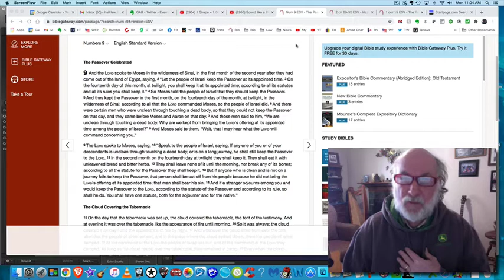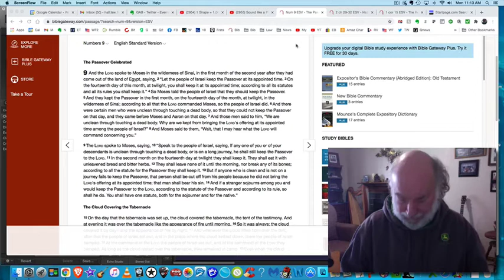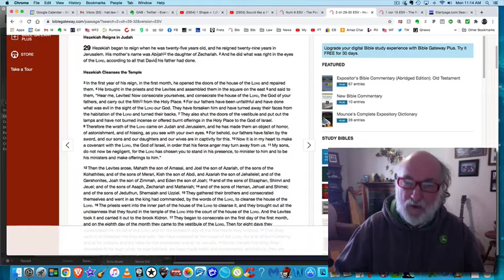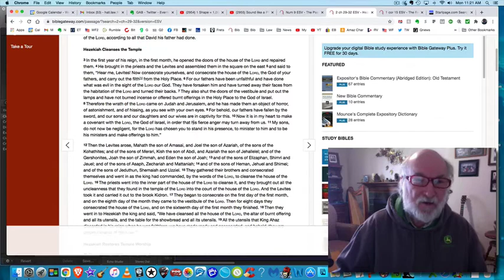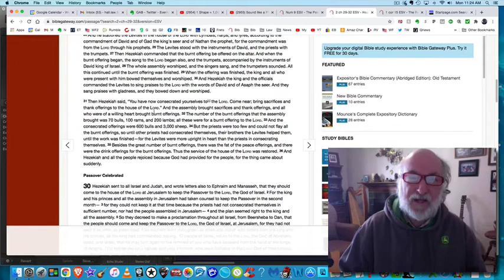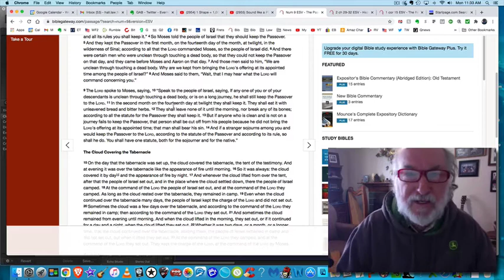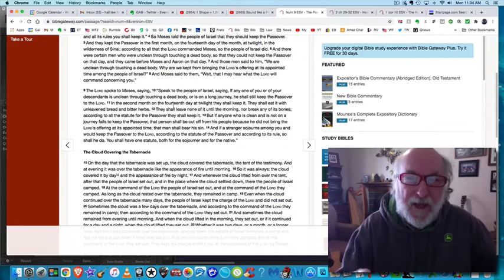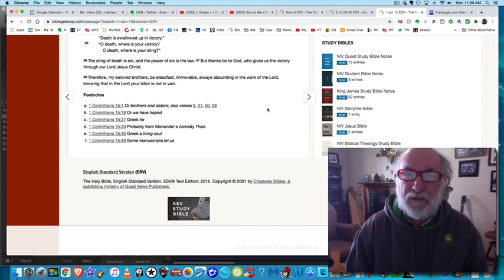Trump's Work & the Hidden Feast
This is a progression from the Mystery of the Beast series. What are the implications of the many things that Trump's four years in office revealed about the deep state and the masters of our world? What are Christians now to do? Where are we in God's prophetic timeline? What is the hidden feast of the Bible and why is it important? Find out here!